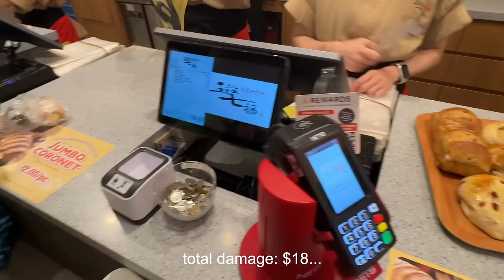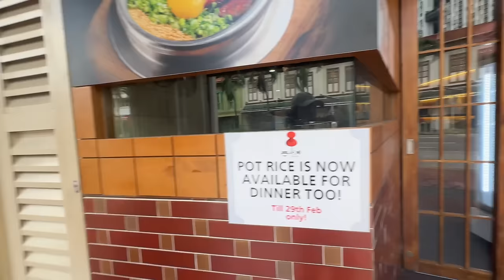How I Spend my weekends/after working at CBD area in SINGAPORE! *affordable corporate worker* 陪我去下班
here’s my life after office hours… 🤓 just eating n eating